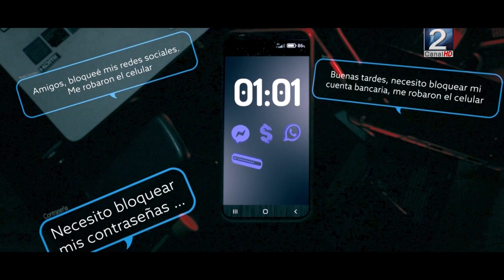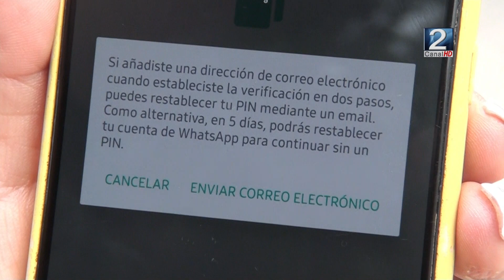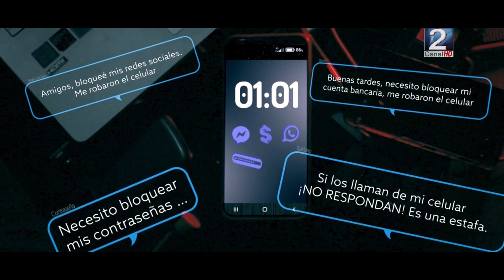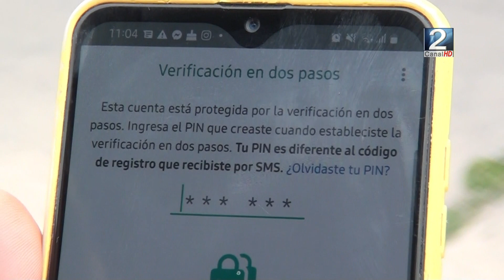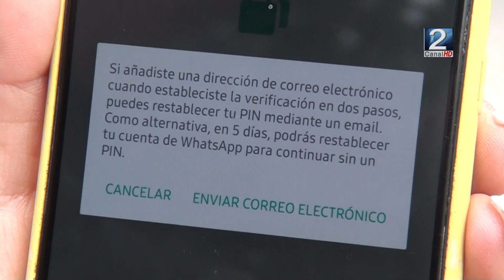04 FEB 2023 Ciberdelincuetes hackean WhatsApp solicitando código de verificación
El ciber crimen no para, ahora están robando las cuentas de WhatsApp de los usuarios por medio de sus códigos de verificación, para solicitar dinero a conocidos y familiares. La recomendación de la PDI es no entregar por ningún motivo estos códigos. El detalle de esta nueva modalidad lo revisamos en el informe que nos preparó Cristóbal Montes Sepúlveda.